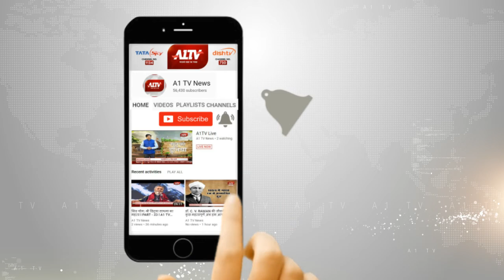भाजपा ने लिया घनश्याम तिवाड़ी से बदला